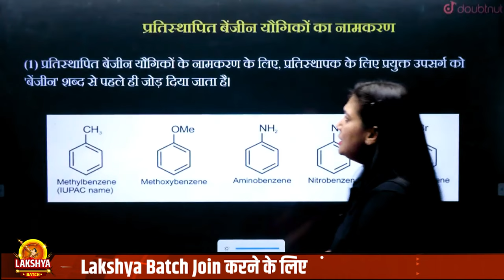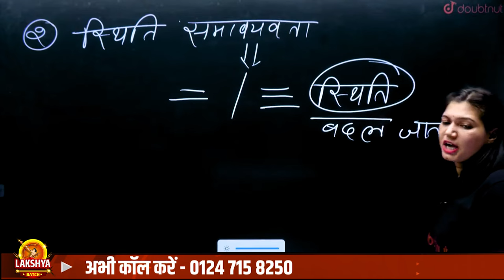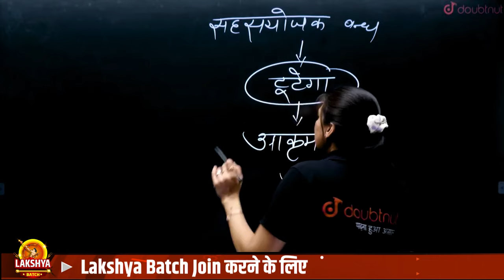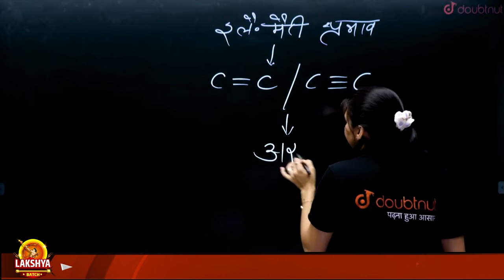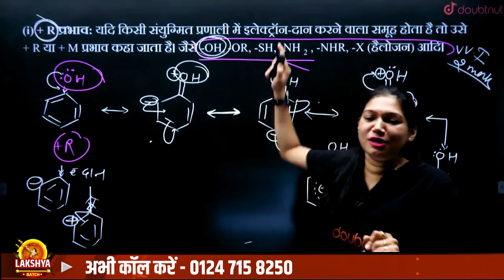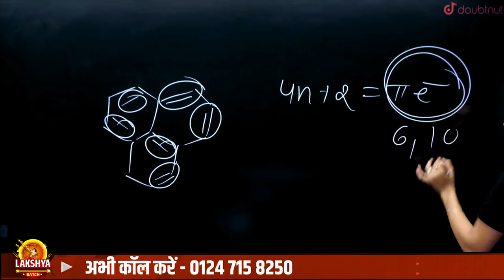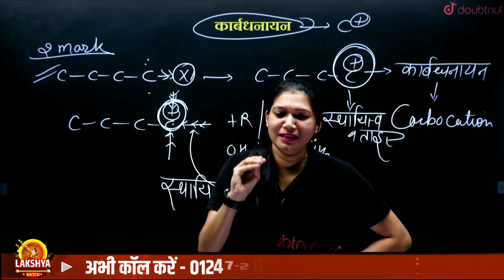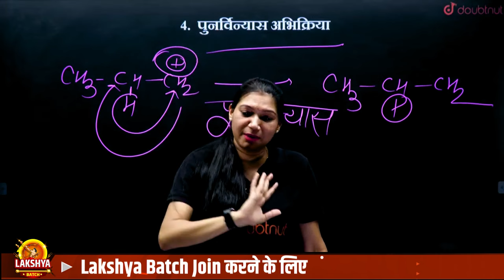Class 11 Chemistry NCERT कार्बनिक रसायन : कुछ आधारभूत सिद्धांत तथा तकनीकें Full Chapter ✅ Part-2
कार्बनिक रसायन : कुछ आधारभूत सिद्धांत तथा तकनीकें, kaarbanik rasaayan : kuchh aadhaarbhoot siddhaant tatha takaniken, Organic Chemistry: Some Basic Principles and Techniques, रसायन विज्ञान, Chemistry, some basic principles and techniques class 11, कार्बनिक रसायन : कुछ आधारभूत सिद्धांत तथा तकनीकें Chemistry Class 11, organic chemistry some basic principles and techniques class 11, organic chemistry some basic principles and techniques class 11 ncert line by line, कार्बनिक रसायन : कुछ आधारभूत सिद्धांत तथा तकनीकें, कार्बनिक रसायन : कुछ आधारभूत सिद्धांत तथा तकनीकें chemistry class 11, कार्बनिक रसायन कुछ आधारभूत सिद्धांत तथा तकनीकें, रसायन विज्ञान, पाठ-12. कार्बनिक रसायन : कुछ आधारभूत सिद्धांत तथा तकनीकें (भाग 1), अध्याय-12 कार्बनिक रसायन: कुछ आधारभूत सिद्धांत तथा तकनीकें, chapter-12 कार्बनिक रसायन: कुछ आधारभूत सिद्धांत तथा तकनीकें, कार्बनिक रसायन: कुछ आधारभूत सिद्धांत तथा तकनीकें, कार्बनिक रसायन- कुछ आधारभूत सिद्धांत तथा तकनीक, some basic principles and techniques, some basic principles and techniques class 11, organic chemistry some basic principles and techniques class 11,organic chemistry some basic principles,organic chemistry: some basic principles & techniques,organic chemistry: some basic principles and techniques, organic chemistry principles and techniques, organic chemistry some basic principles & techniques, some basic principles and techniques aiims